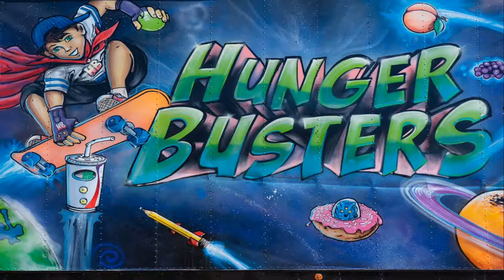2019-20 Talent.Service.Impact with Hunger Busters (Trey Hoobler)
Information on Hunger Busters: opportunities for skilled volunteers and request for board members.